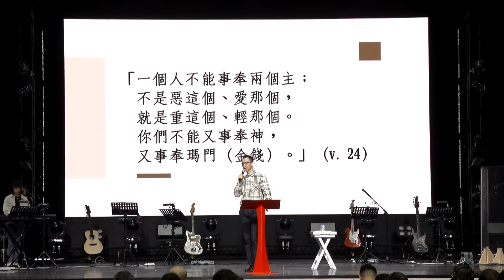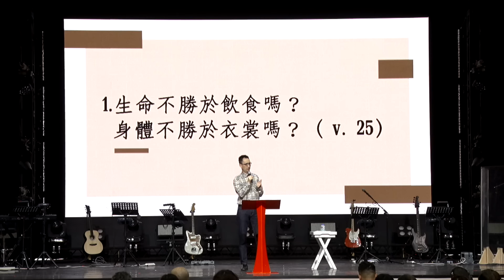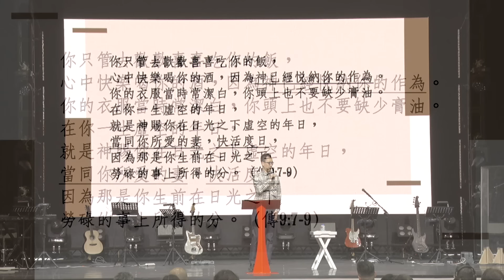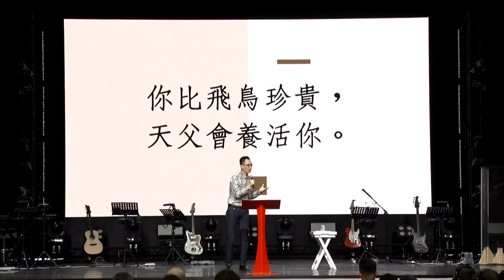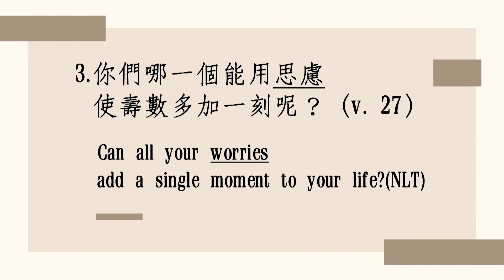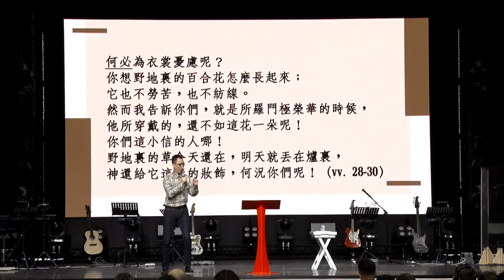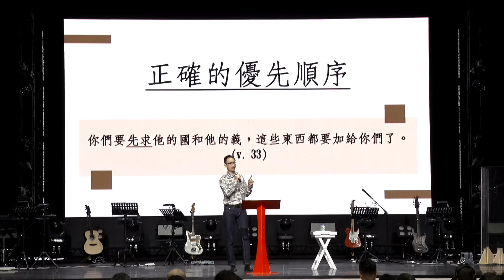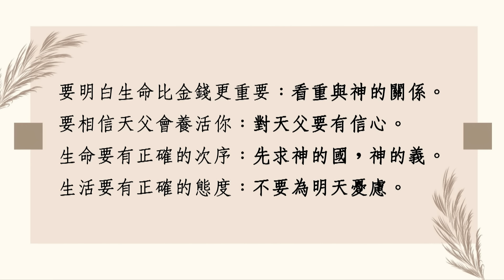憂慮是自己找的：三個簡單方法教你學會擺脫負面情緒｜張振華牧師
2023/04/23 卓越美河堂
主日信息

你正在為著什麼事情憂慮呢？

我們每天都有新的問題要面對，
你完全不需要擔心明天會沒有憂慮；
然而憂慮不但沒辦法幫助我們改變任何事情，反而會讓我們的生命產生破口，並使得魔鬼有機可趁。

若你選擇了以憂慮處理問題，
它會讓你深陷於恐懼之中，
而錯誤的動機導致錯誤的判斷，
那往往會使你做出不平安的壞決定。

振華牧師提醒我們：
你今天的生活是過去所決定的，
你今天的決定，會影響明天的生活！

不要為你的人生做次好的決定，
要在平安和信心中做決定！
將憂慮變為禱告事項，
你能選擇憂慮，也可以選擇相信神！

| 你比飛鳥更珍貴，天父會養活你。

要知道愛你的天父，絕不會讓你餓著，
祂比你的父母更愛你、更全面，
你所有的需要祂都看顧。
將眼光重新定睛於天父，
隨時多方禱告祈求，
改變我們的思慮，享受在祂的應許中！

將優先次序安正，
當你讓耶穌成為你生命的主人，
金錢將成為你的祝福！

正確的次序讓你產生信心，
信心讓你能戰勝一切憂慮，
所以把明天的難處交給明天的自己吧！
你只需要專注在今天，
因為一天的難處一天當就夠了。

相信每一天都是新的一天，
會有新的恩典、新的祝福。
讓我們從今天開始，
以禱告代替憂慮，
以信心打開天上的窗戶，
享受在神為你我預備的豐盛應許中！